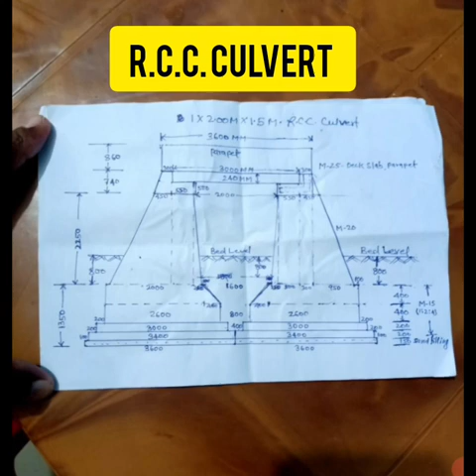R.C.C. slab culvert drawing design and bar binding schedule.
In this video we will discuss about RCC slab culvert drawing design and bar binding schedule